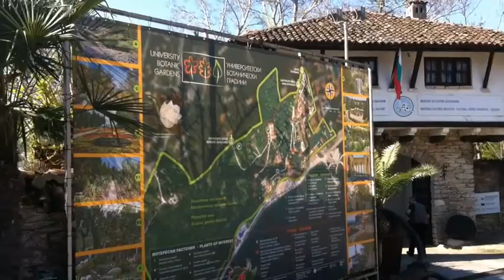Botanical Garden Balchik/Ботанический Сад в Балчике